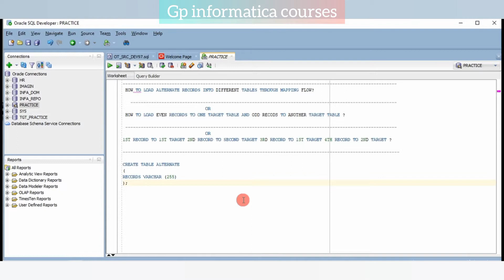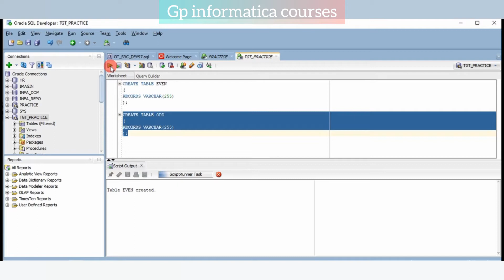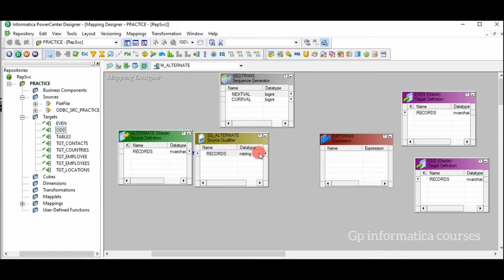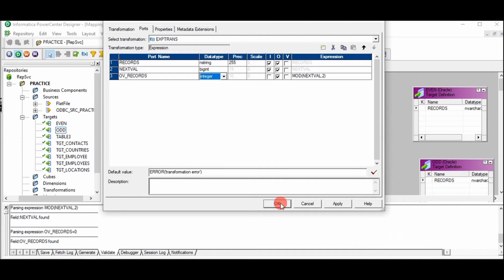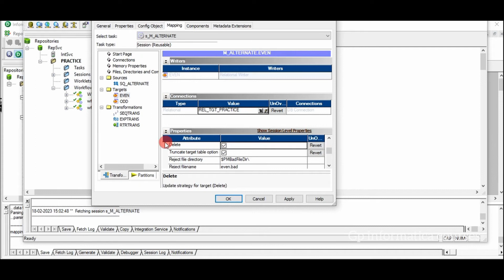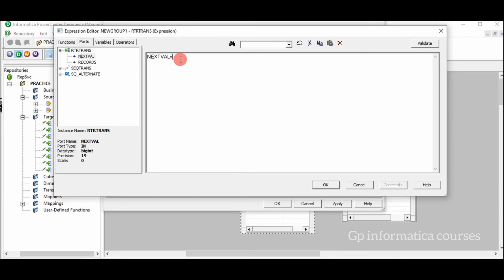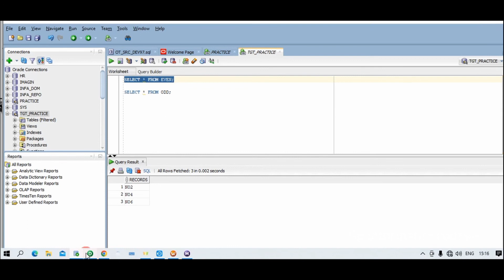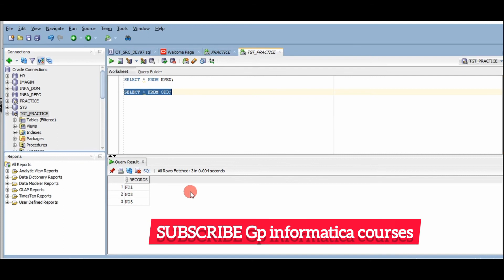How to load alternate records into target table in informatica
Informatica powercenter complete course with oracle database concepts and unix commands.

(or)

How lo load even record to one target table odd records to another target table

(or)

2nd record to 2nd target table 3rd record to 1st target table 4th record to 2nd target table

by Using Informatica power center.